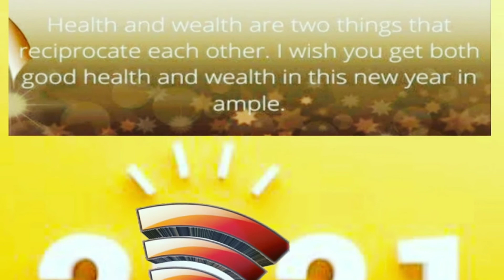HAPPY NEW YEAR 2021|Stay Healthy and Wealthy.